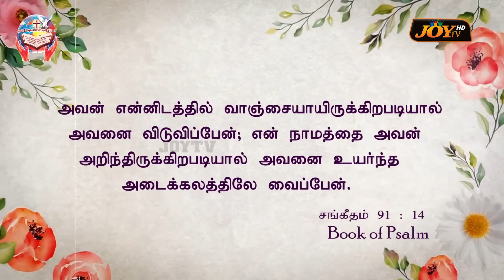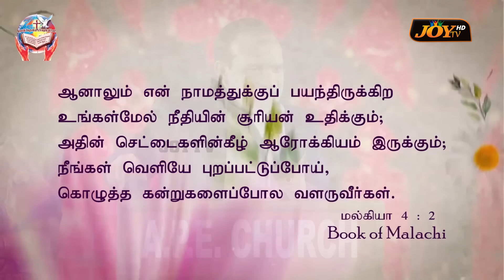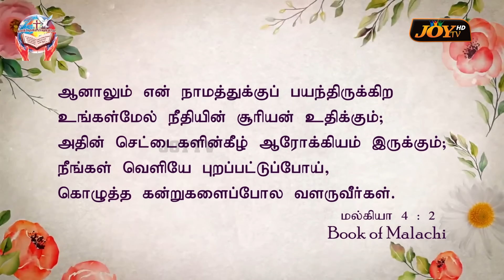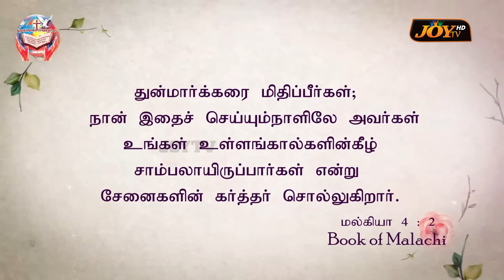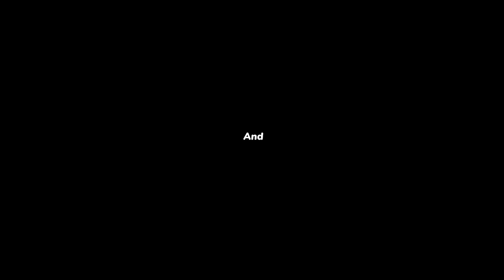2024யில் நடக்கப்போவது என்ன !கர்த்தர் வெளிப்படுத்தின தீர்க்கதரிசன செய்தி ! |Eva.N. Sadhu Paul Solomon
🔴2024யில் நடக்கப்போவது என்ன !கர்த்தர் எனக்கு வெளிப்படுத்தின தீர்க்கதரிசன செய்தி ! மிக முக்கியமான செய்தி ! | BE CAREFUL | SPECIAL MESSAGE | Evang. N. Sadhu Paul Solomon | Jan 01, 2024